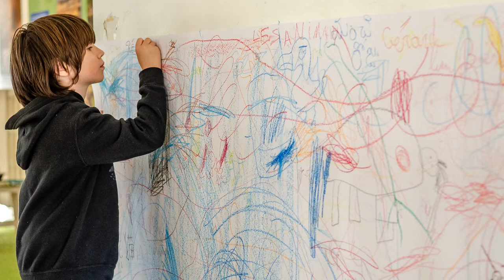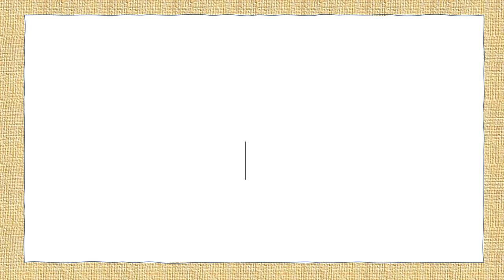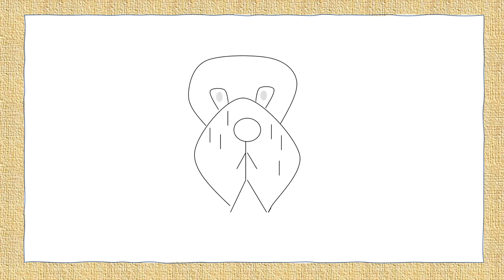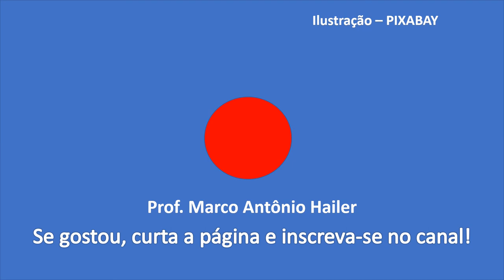Desenho dirigido: faça comigo!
Muita gente pensa que não sabe desenhar... Nessa intervenção você vai fazer junto comigo e, se quiser, junto com seus alunos, filhos ou sobrinhos,  um desenho dirigido a partir de uma narrativa.  Pegue papel e lápis e vamos lá!